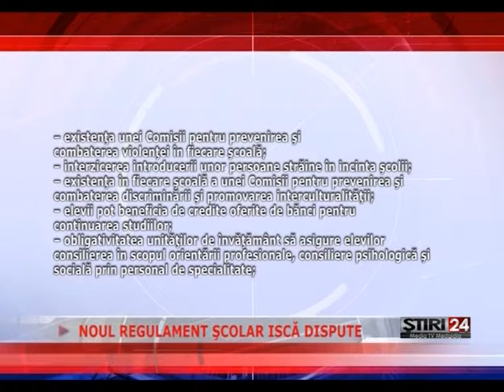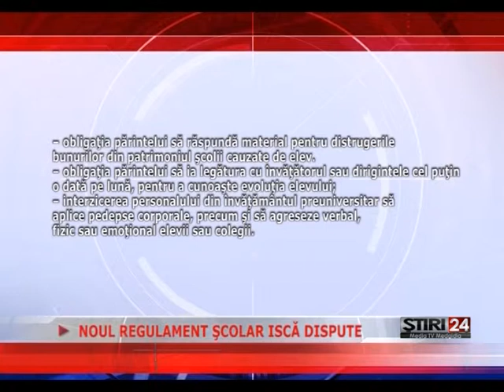NOUL REGULAMENT ŞCOLAR ISCĂ DISPUTE 10 02 2015 Media TV Medgidia